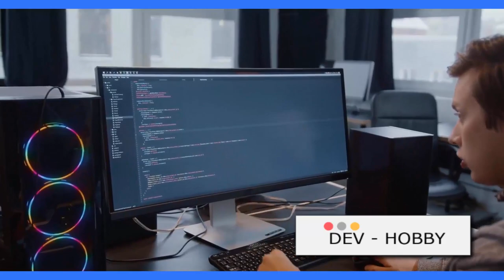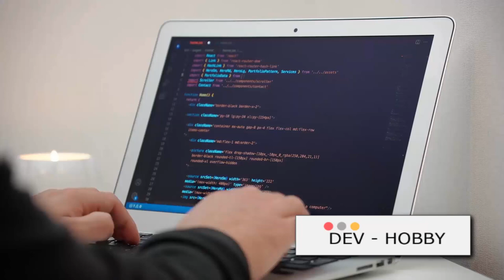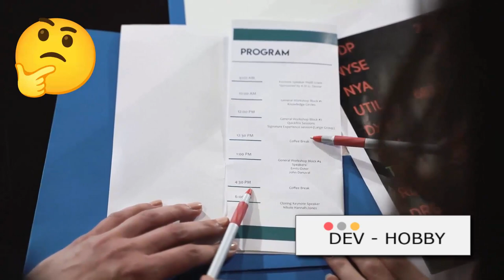Programowanie: Twój klucz do cyfrowego świata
Odkryj w sobie dyrygenta i steruj cyfrowym światem za pomocą kilku kliknięć! Ten film ujawnia magię programowania, porównując je do dyrygowania orkiestrą, używania szwajcarskiego scyzoryka, a nawet do zrozumienia obcej kultury. Niezależnie od tego, czy marzysz o zostaniu programistą, efektywniej współpracować z nimi, czy po prostu zaspokoić swoją ciekawość, ten film jest Twoją trampoliną. Dołącz do nas i uwolnij swój cyfrowy potencjał - programowanie to supermoc ery cyfrowej!

more...

CZYM JEST PROGRAMOWANIE
Wprowadzenie Dla Osób Nietechnicznych